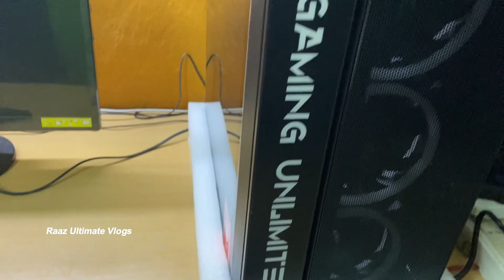ଆସିଗଲା ନୂଆ ପିସି | New gaiming pc | video editing computer | odia dally vlog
ନମସ୍କାର୍ !! ଆପଣମାନଙ୍କୁ Raaz Ultimate Vlogs ୟୁଟୁବ ଚ୍ୟାନେଲ କୁ ସ୍ଵାଗତ!!

ଏହି ଚ୍ୟାନେଲ ରେ ଆପଣ ମାନଙ୍କୁ  ନୂଆ ନୂଆ ଟୁରିଷ୍ଟ ପ୍ଲେସ ଦେଖିବାକୁ ପାଇବେ !!

ଭିଡିଓ ଟି ଯଦି ଆପଣ ମାନଙ୍କୁ ଭଲ ଲାଗିଲା ତାହଲେ !!ଲାଇକ; ସେୟାର ଓ କମେଣ୍ଟ କରନ୍ତୁ !!

ଏମିତି ନୂଆ ନୂଆ ଭିଡିଓ ଦେଖିବାପାଇଁ ଆମ ଚ୍ୟାନେଲ କୁ ସବସ୍କ୍ରାଇବ କରିବା  ସହିତ ପାଖରେ ଥିବା ଘଣ୍ଟି  ଚିହ୍ନ ଟକୁ ଦବେଇଦିଅନ୍ତି !!

ଚ୍ୟାନେଲ ନାମ !! Raaz Ultimate Vlogs